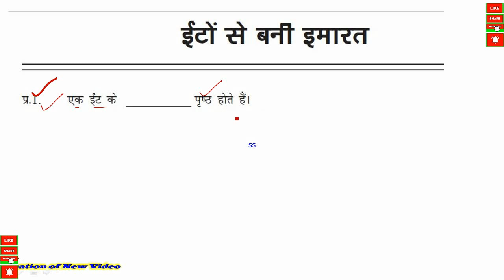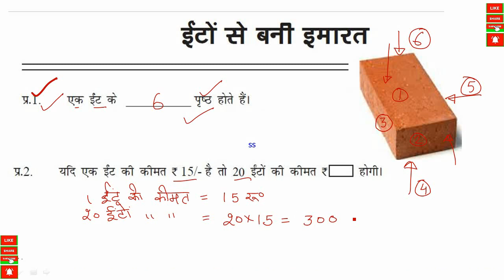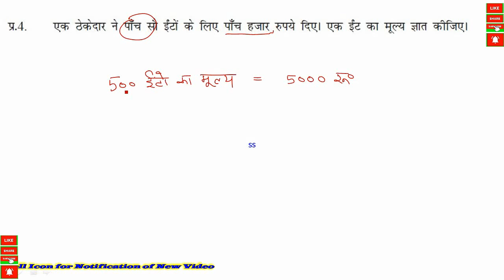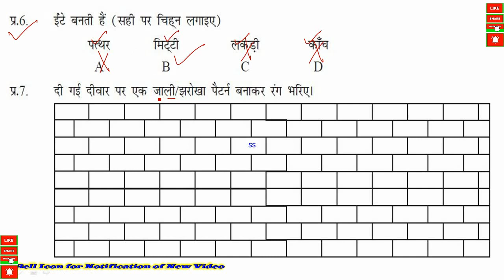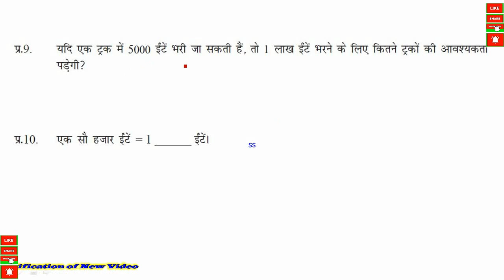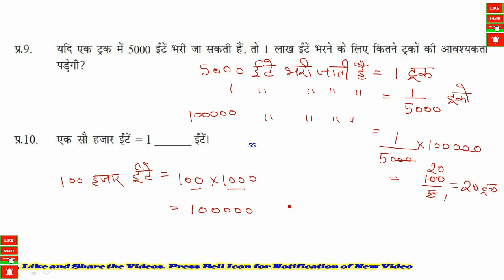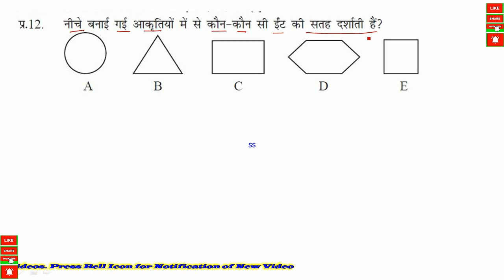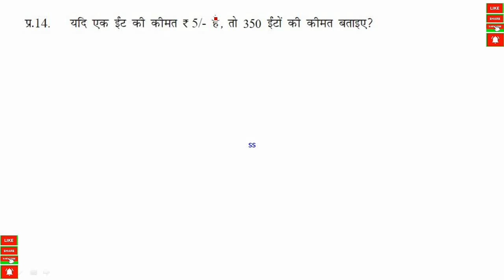Maths Class 4th Ch 01 गणित ईंटों से बनी इमारत NCERT Book Maths Ch 1 Building with Bricks Scert HBSE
From Class 1st to Class 10th in all Subjects

We have lots of videos related to mathematics, Hindi, English and Science and General Topics. Student can join it for free to improve their learning skills.
 Number writing
 Time reading
 Calendar sums
 Multiply sums with carry or without carry
 Addition sums carry
 Subtraction sums with carry
 Division sum long division by subtraction and grouping method
 Fraction sums
 Addition of fractions
 Subtractions of fractions
 Multiply and division of fractions
 Complete the patterns and reasoning
 Divisibility rules of 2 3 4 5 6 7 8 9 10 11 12
 Comparing the numbers
 Ascending order
 Descending order
 Arranging event according to date and time
 Addition of time subtraction of time
 Shapes and angles vertices
 Tables and charts tally marks
 Types of angles Acute angle Right angle Obtuse angle straight angle Reflex Angle Complete angle Zero angle
 Shapes 2d and 3d Triangle square rectangle parallelogram rhombus trapezium cylinder cone sphere prism pyramid cube cuboids
 Conversion of length meter centimeter kilometer
 Conversion of weight kilogram gram
 Conversion of volume liter milliliter kilo liter
 Map and Directions
 Money and currency
 Preposition Test and Exercise Part 003 Class 5th 4th class 6th 7th class 8th Prepositions HBSE NCERT
 NCERT SCERT Book Flying Together English Back Exercise 5th Class True F Word M Ls 3rd Class 5th
 Potato and Other Vegetable Painting Part 002 आलू भिंडी करेला आदि सब्जियों से बनाएँ सुंदर पेंटिंग
 Maths Saksham Practice Paper for Class 5th 4th 3rd and 6th 7th 8th class
 गणित सक्षम अभ्यास पेपर कक्षा 3 to 8 कक्षा 5th कक्षा 6th 7th 8th कक्षा 4th कक्षा 3rd के लिए गणित विषय
 पहाड़े सीखें आसानी से जादू से ( with Trick ) Learn Tables Easy Simple with Trick Learn Tables Easy and Simple for the Students of all classes class 1st 2nd 3rd 4th 5th 6th 7th 8th 9th 10th
 बहुत ही आसान विधि के द्वारा पहाहों का ज्ञान जिसे आप कभी भी ना भूलोगे ।
 विभिन्न प्रकार की आकृतियों का परिमाप बहुत ही आसान विधि से निकालना सीखें सभी कक्षाओं के लिए कक्षा पाँचवी के लिए कक्षा चौथी के लिए कक्षा तीसरी के लिए कक्षा छटी ले लिए सातवीं के लिए आठवि के लिए ।
 गणित विषय का अभयास प्रश्न Haryana Saksham Mathematics Practice Paper for classes 3rd to 6th it is very helpful to make easy and clear many concept of basic mathematics
 Maths  class 7th  6th  Class 8th class Exponents and Powers Part 01 गणित कक्षा 6th 7th और 8th के लिए
 It is very easy method to learn the Perimeter using many Shapes of Different Types. Students of all classes class 5th class 4th class 3rd class 2nd class 6th class 7th class 8th can learn it very easily.
 Learn Perimeter. परिमाप निकालना सीखें बहुत ही आसान विधि के द्वारा  Perimeter with Easy Method for class 5th 6th 4th 3rd 2nd 7th and 8th class.
 यह बहुत ही आसान, सुंदर और सूचिपूर्ण गतिविधि है जो सभी आयु  वर्ग के बच्चों के लिए लाभदायक है । इसके लिए बहुत ही कम सामान की आवश्यकता पड़ती बस एक धागा और कोई भी रंग जो पानी मे घुल सके ।
 Thread Painting Simple and Easy fro Students of 1st 2nd 3rd 4th 5th 6th 7th 8th 9th 10th classes
 It is very easy, beautiful and interesting Activity for the student of all Groups. Make the flowers and others painting by thread and Liquid Colors on your Notebook.
 Thread Painting धागे के द्वारा पेंटिंग सुंदर आकृतियाँ बनाए Make Easy and Beautiful Paintings
 Learning Multiplication with different methods . Student can understand the concept of multiplication if they See the video carefully
 गुना की संकल्पना एवं प्रक्रिया को आसान विधियों के द्वारा समझना । इसके द्वारा विद्यार्थी गुना को आसानी से समझ सकते है ।
 Ascending Descending order Patterns In between Maths 5th class 3rd class 4th
 Complete the Patters of Numbers Write in ascending order write the numbers in Descending order. Write the middle Number. In between Number Mathematics for class 5th Mathematics for class 4th Mathematics for class 3rd
 अभ्यास कार्य संख्या पैटर्न को पूरा करो । संख्याओं को आरोही क्रम में लिखो । संख्याओं अवरोही क्रम में लिखो । मध्य संख्या को पूरा करो । आरोही अवरोही क्रम .
 Haryana Board Quiz Competition प्रश्नोत्तरी प्रतियोगिता Co Ro Na Part 002 HBSE SCERT हरियाणा
 Science Magic Activity Making Water Turbine Changing Potential Energy into Kinetic and Mechanical Energy.